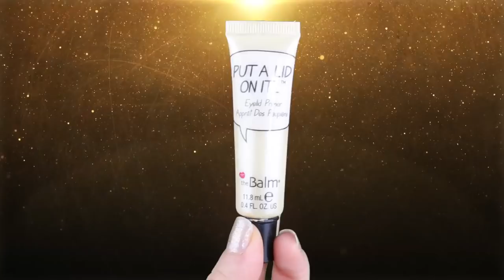Altın Rengi Eyeliner ve Dumanlı Gözler | Güzellikvebirece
Biraz değişik makyajlar deneyelim dedim ve sizin için altın eyelinerın ön planda olduğu bir makyaj hazırladım. Umarım beğenirsiniz!

Güzellik, makyaj, saç modelleri, cilt bakımı ve moda üzerine videolar eklediğim kadın kanalıma hoş geldiniz. Umarım eğlenirsiniz!  ツ

Kullandığım Ürünler:

- Flormar Invisible Pores Makyaj Bazı
- L'oreal Infallible Fondöten / Natural Rose
- The Balm Put A Lid On It
- The Balm Meet Matte Far Paleti
- The Balm Nude Tude Far Paleti
- Catrice Smokey Eyes Göz Kalemi
- Rimmel London Scandaleyes Far
- Maybelline One by One Maskara
- Rival De Loop Kapatıcı No:01
- Rimmel London Stay Matte Pudra
- Tha Balm Bahama Mama Bronzlaştırıcı Pudra
- The Balm Balm Jovi Far Paleti
- Wet'n Wild Pink Suga' Ruj

* Instagram Hesabım: Guzellikvebirece

Diğer gece makyajı videolarım için şu oynatma listesine göz atabilirsiniz;

Sıkça Sorulan Sorular:

- Hangi düzenleme programını kullanıyorsun?

- Hangi kamerayı kullanıyorsun?

Canon EOS 600D IS II

- Snapchat adın ne?

Guzellikve1ece

- Seni Snapchat'den ekledim, neden göremiyorum?

Önceden kapalıymış snaplerim, artık açık :) Şu an görebilirsiniz ^__^

- Saçın ne renk?

Saçımın kendi rengi ama açık küllü kumral olduğunu düşünüyorum ^__^

- Kendi kirpiğin mi?

Evet kendi kirpiklerim :) Badem yağı kullandığım dönemde çok faydasını gördüğümü düşünüyorum.

- Yeni başlayanlar için doğal tonlarda bir makyaj paleti önerir misin?

Uygun fiyatlı olarak Wet'n Wild'ın 3'lü paletlerini ya da Comfort Zone'unu öneririm. Ancak biraz daha cafcaflı bir şey isterseniz The Balm Nude Dude favorimdir :)

- Hangi rimeli kullanıyorsun?

Çeşitli aralıklarla aşağıdaki rimelleri kullanıyorum:
Maybelline One by One
The Balm Body Builder
Gosh Show Me Volume

- Yeni başlayanlar için hangi fondöteni önerirsin?

Ne yazık ki buna cevap vermek zor, çünkü cilt tipinize ve kişisel zevkinize göre bu sorunun cevabı çeşitlilik gösterebilir :)